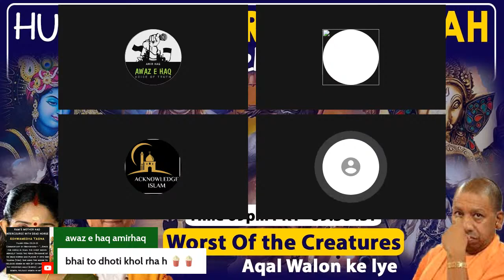AMIR HAQ Phir Ye Kehte Hen Ke Humko Sharrul Barriyah Kyu Kehte ho Worst of the Creatures PART 08